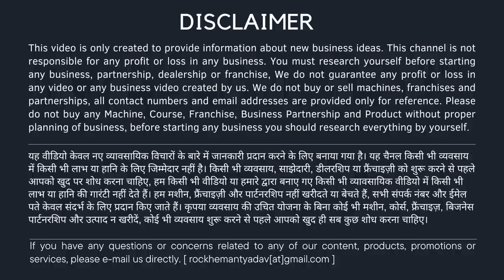केवल 70 रू में शुरू! 🔥 दिन का 5000 दूंगा! 🔥 Low investment High profit Business Idea! 🔥 New Business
titel :-

About hemant yadav business idea - 🔥🔥

USE TAGS:-